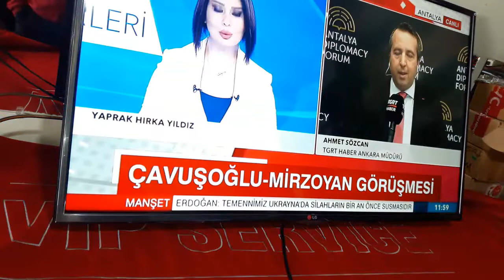LG TV LED DEĞİŞİMİ